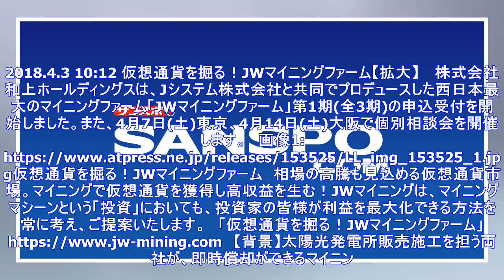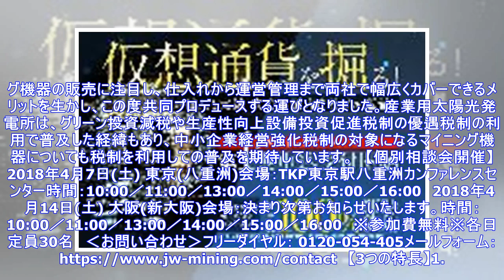最新ニュース| 西日本最大のマイニングファーム第1期の申込受付開始 東京(4/7)・大阪(4/14)で個別相談会も開催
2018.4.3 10:12 仮想通貨を掘る！JWマイニングファーム【拡大】 　株式会社和上ホールディングスは、Jシステム株式会社と共同でプロデュースした西日本最大のマイニングファーム「JWマイニングファーム」第1期(全3期)の申込受付を開始しました。また、4月7日(土)東京、4月14日(土)大阪で個別相談会を開催します。画像1JWマイニングファーム　相場の高騰も見込める仮想通貨市場。マイニングで仮想通貨を獲得し高収益を生む！JWマイニングは、マイニングマシーンという「投資」においても、投資家の皆様が利益を最大化できる方法を常に考え、ご提案いたします。「仮想通貨を掘る！JWマイニングファーム」 【背景】太陽光発電所販売施工を担う両社が、即時償却ができるマイニング機器の販売に注目し、仕入れから運営管理まで両社で幅広くカバーできるメリットを生かし、この度共同プロデュースする運びとなりました。産業用...